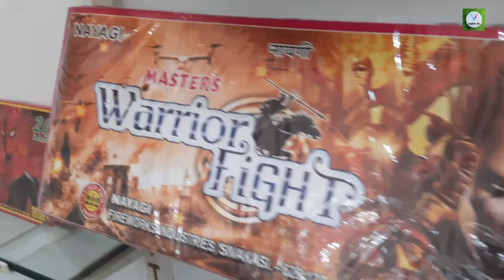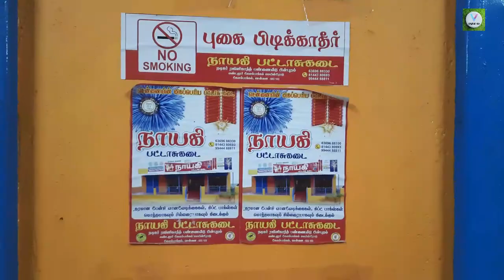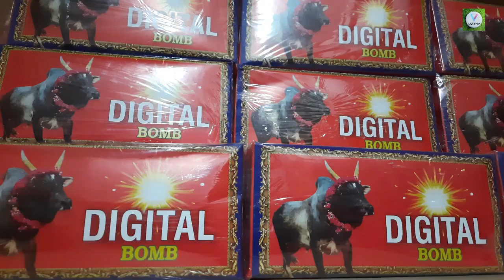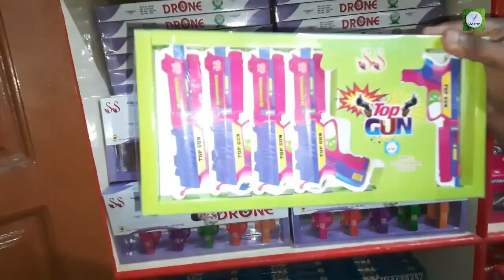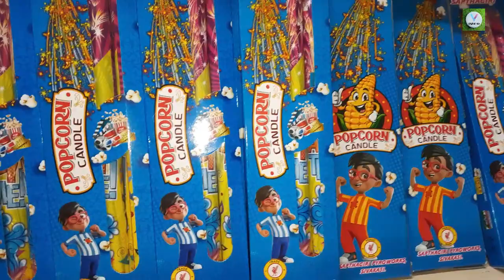சென்னையில் சிவகாசி பட்டாசு வந்தாச்சு|Sivakasi crackers shop in Chennai at 50% discount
Hi All
WELCOME TO DIGITAL V GO
My Biggest Crackers Unboxing Video for Deepavali 2021 done in Express speed in this video.do watch and get your favourite crackers from Nayagi Pattasu Shop

Nayagi Fireworks Kelambakkam, Chennai
 Nattan-Egattur Rd, Pudupakkam, Tamil Nadu 603103
For AD
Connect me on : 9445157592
This Most amazing videos  engages you in best way
Please do a visit on all our Videos in Digital V Go Channel

Thank you for your valuable time. Keep supporting us.
Your every subscription encourages us more.

Crackers unboxing low cost crackers, diwali crackers,

businessmappillaiBest Diwali crackers Shop in Tamil#1Diwali crackerscrackersDiwali shoppinglow price crackers Shop#1Sivakasi crackers online#2crackers wholesale in Tamil#1sivakasi wholesale crackers Shop#1unboxing crackerssivakasi crackers 2021#10low price crackers#2sivakasi crackers price list 2021#6crackers cash on delivery#7cheap rate crackers tamil#2cheap rate crackers wholesale price retail#1Best Diwali crackers Shop in sivakasi#1Cheapest Sivakasi Crackers Shop#2